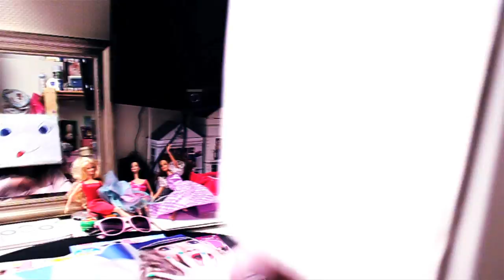Vinter in Hollywood - VIRUS (2010)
Denne musikkvideoen er laget av Joakim Kleven (meg), Julie Svendsen, Martine Dyvik, Helene Oddsett og Sandra Helen Jensen, der jeg hadde rollen som foto, klipp og delt regi. Det er en musikkvideo for artisten Vinter in Hollywood for låten "Virus". Filmen vant Talentprisen og var også nominert til beste musikkvideo under Amandusfestival 2011. Musikkvideoen har også fått skryt av den kjente norske musikkvideo regissøren Ray Kay på 730.no

Musikkvideoen var et skole prosjekt som vi lagde på 4 uker, fra ide til ferdig produkt. Vi har filmet musikkvideoen med Canon EOS 500 D, vi har brukt standard linse - Canon 18-55 mm og Sigma 10-20 mm og jeg har redigert filmen i Final Cut.
Filmen er laget av: Sandra Helen Jensen, Helene Oddsett, Julie Svendsen, Martine Dyvik og Joakim Kleven
Redigert av: Joakim Kleven
Elvebakken VGS